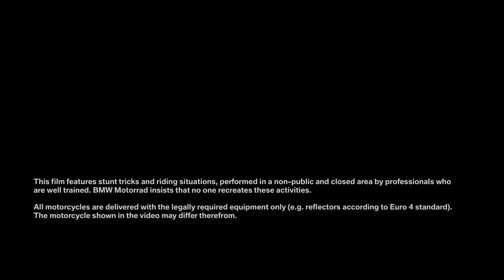BMW G 310 R "Challenge the city"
Arrigoni Sport GmbH
Moosstr. 45 - 49
8134 Adliswil